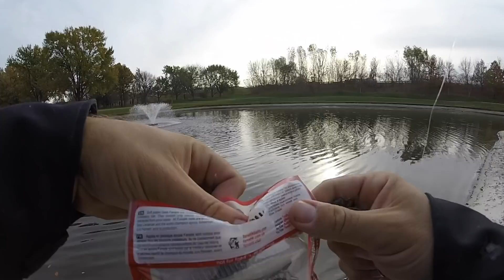KICKED OUT for Fishing by Old Man!!! (I had permission)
I was bank fishing a pond that I'd been to many times in the past and one of the workers kicked me out for fishing. It was super cold outside and the bite was tough, so I wasn't too upset that my trip was cut short. He was doing his job, but it was a bit of a buzz kill considering I had permission to fish the lake. Oh well.